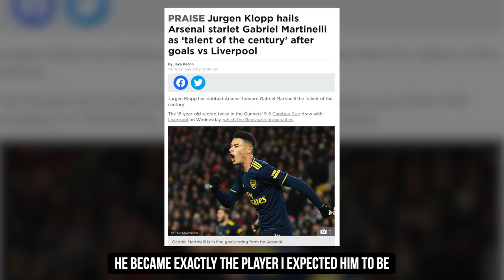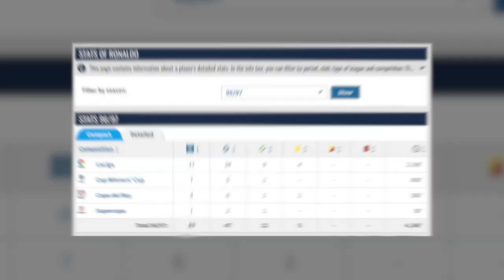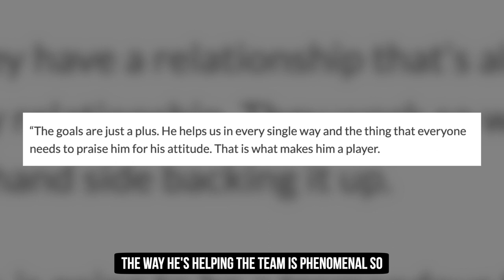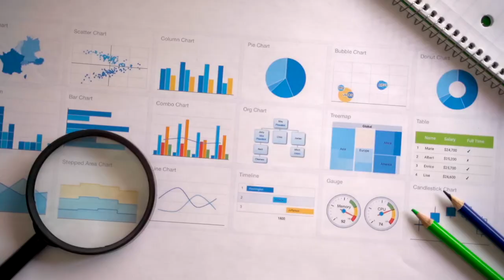Gabriel Martinelli is EXPLODING from boy superstar!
How good can Martinelli really become for Arsenal FC?

Could you please rate our video?